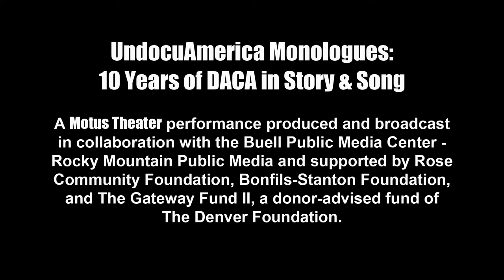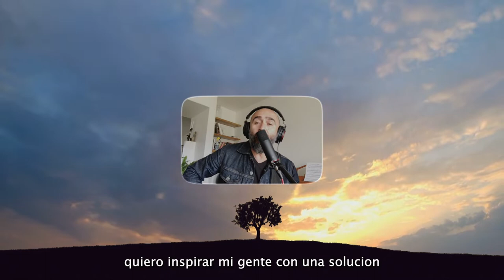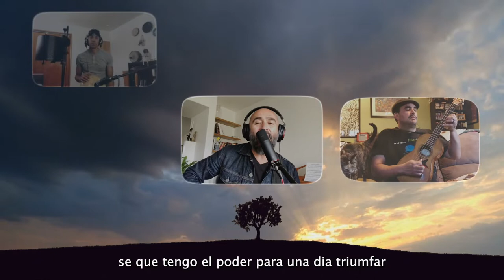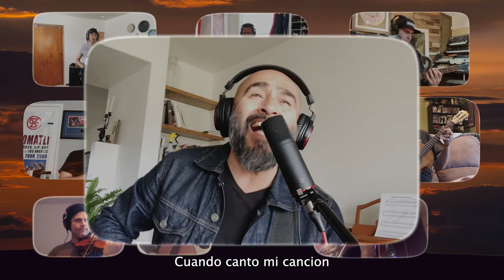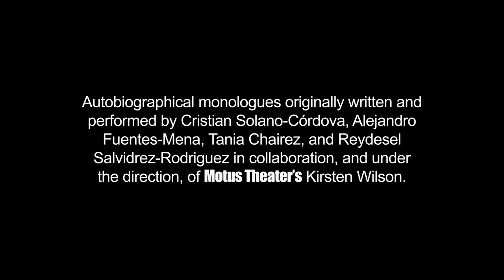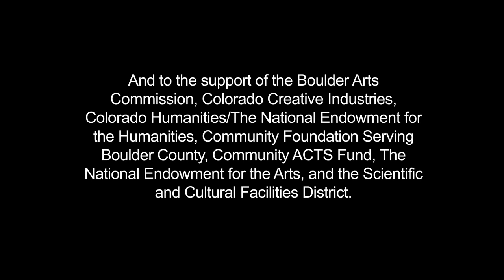UndocuAmerica Monologues: 10 Years of DACA in Story and Song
“UndocuAmerica Monologues: 10 Years of DACA in Story and Song” is a Motus Theater performance produced and broadcast nationally in collaboration with the Buell Public Media Center - Rocky Mountain Public Media. This performance marks the 10th anniversary of DACA (Deferred Action for Childhood Arrivals) with poignant personal stories by DACAmented leaders, and musical responses by Grammy-winning Judy Collins and Ozomatli, and regionally-acclaimed Uruguayan musician Elisa Garcia.

Monologists include: Tania Chairez, Cristian Solano-Córdova and Alejandro Fuentes-Mena. Violin underscore by Anthony Salvo.

DACA was created to provide a two-year period of deferred deportation, a work permit and increased opportunity for higher education to children brought to this country without documentation. Motus Theater has been developing artfully crafted monologues with DACA recipients to uplift the personal experience of people impacted by U.S. immigration policy since DACA’s inception in 2012. Regardless of your perspective on immigration, this performance aims to encourage thoughtful reflection on DACA and the families who are caught in the crosshairs of U.S. immigration policy.

Motus' mission is to create original theater to facilitate dialogue on the critical issues of our time. Based in Boulder, Colorado, Motus tells moving stories that move us forward, using the power of art to build alliances across diverse segments of our community. They are the creators of lauded projects, including: UndocuAmerica, JustUs, Rocks Karma Arrows, and the Shoebox Stories podcast. Motus was proud to be awarded Best Theater Company Programming 2022 by Denver, Colorado’s Westword.

“UndocuAmerica Monologues: 10 Years of DACA in Story and Song” is funded by Rose Community Foundation, Bonfils-Stanton Foundation, and The Gateway Fund II, a donor-advised fund of The Denver Foundation.